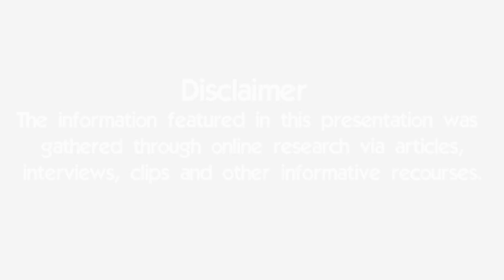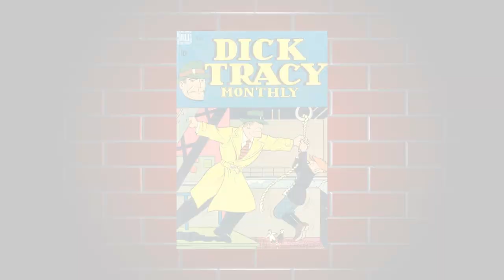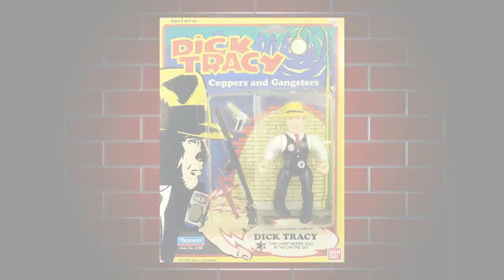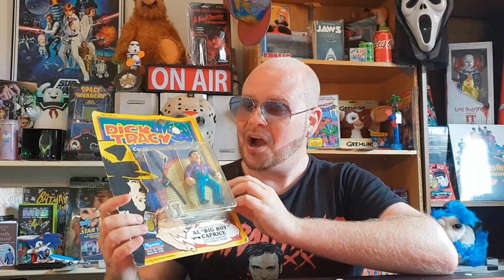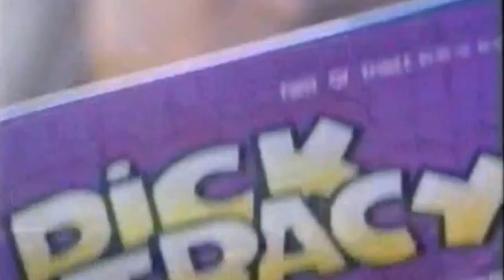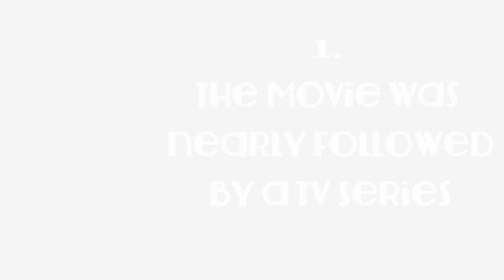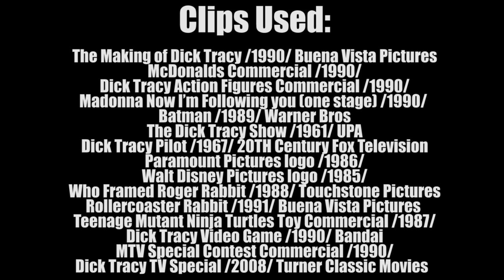10 Things You Didn't Know About DickTracy